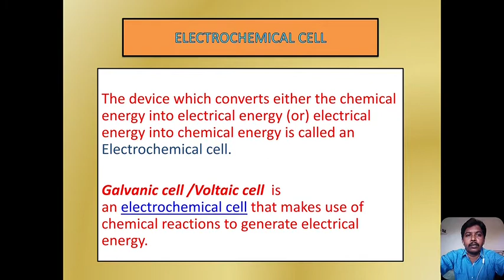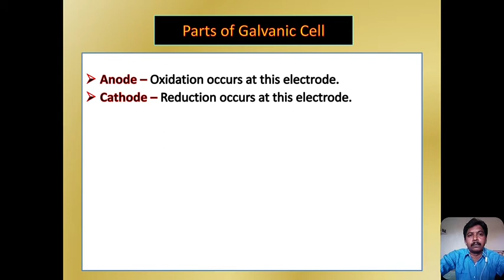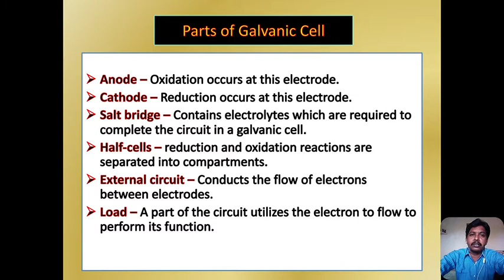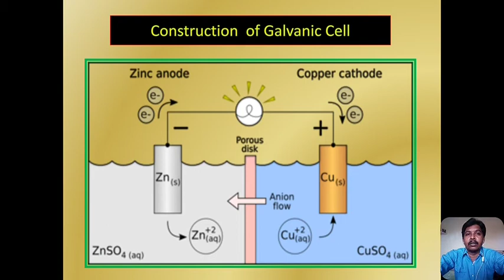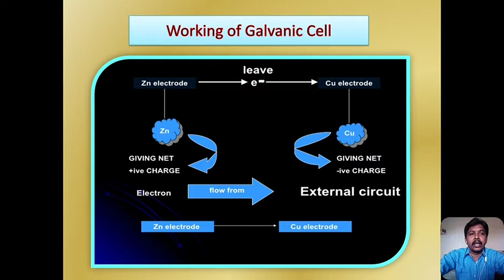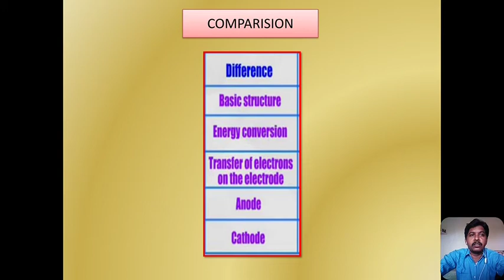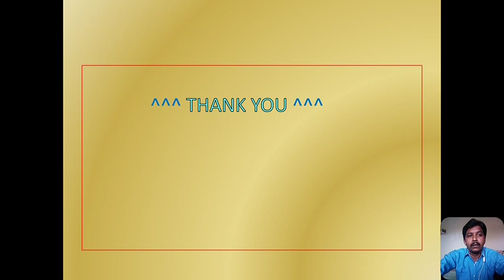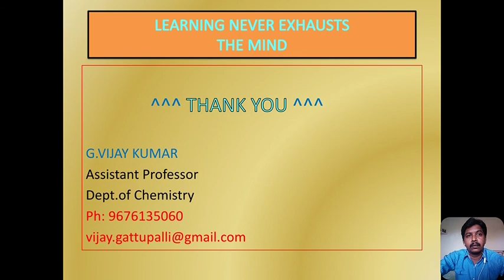GVK CHEM UT3 ELECTROCHEMICAL CELL